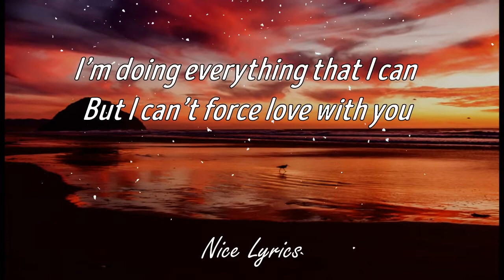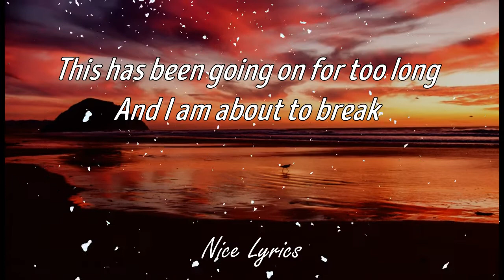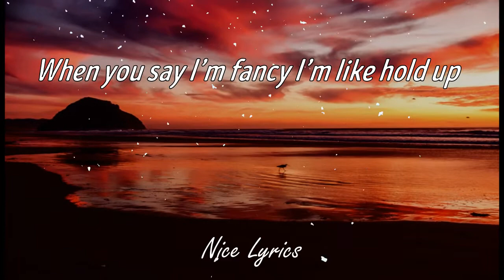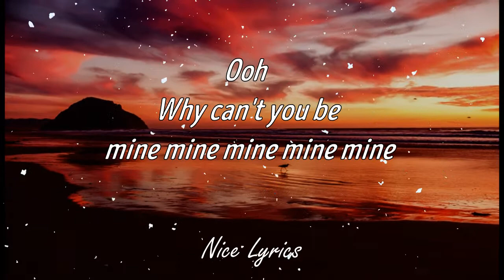Caroline - Why Can't You Be Mine (Lyrics)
Fan Made Lyric Video of "Why Can't You Be Mine" by Caroline.

Why Can't You Be Mine Lyrics:

I’m doing everything that I can
But I can’t force love with you
If only I had a middleman
This is too much to go through

I know you know I’m acting strange
Is it because things never change
Something more than a phone exchange

Why can’t you be mine
I don’t know why I thought it’d be different this time
Ooh
Why can you be mine mine mine mine mine

This has been going on for too long
And I am about to break
I’m trying really hard to be stronger
But I can’t with this at stake

When I see you dancing I’m like hold up
When you say I’m fancy I’m like hold up
You got my you got my attention
I want you I want you now